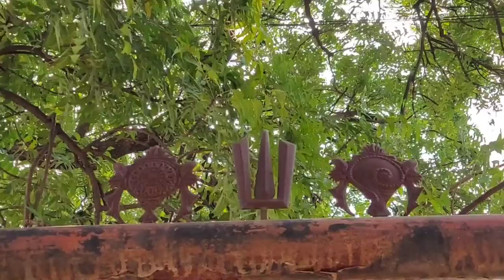Hyderabadi Family Vlogs | Best Place Hyderabadi Walo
sambhavna seth candy baby,sambhavna seth candy baby videos,sambhavna seth candy ka baby,sambhavna seth candy ke bacche,sambhavna seth candy delivery